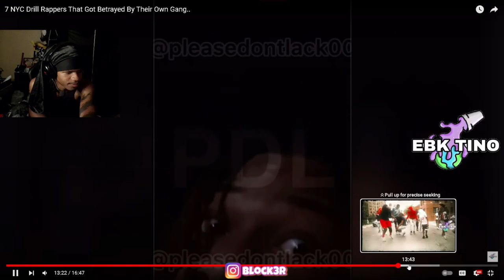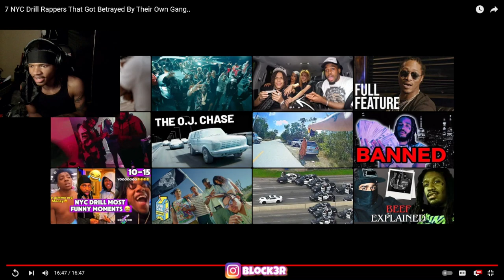7 NYC Drill Rappers That Got Betrayed By Their Own Gang.. (REACTION)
7 NYC Drill Rappers That Got Betrayed By Their Own Gang..